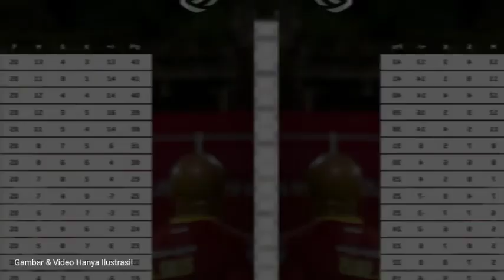BERITA PERSEBAYA HARI INI RABU 19 JANUARI 2022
Update Berita Persebaya:
Berita Persebaya : Aji Santoso Kritik Permainan Arsenio Valpoort